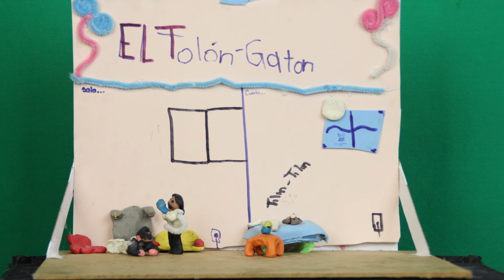Taller 7 Stop Motion